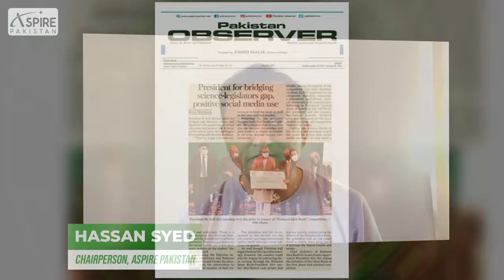Message from Hassan Syed Founder of ASPIRE Pakistan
and complete the free membership registration form.

ASPIRE Pakistan is a non-profit organization of overseas Pakistanis that are joining forces for a common vision of Socially and Economically Prosperous Pakistan.